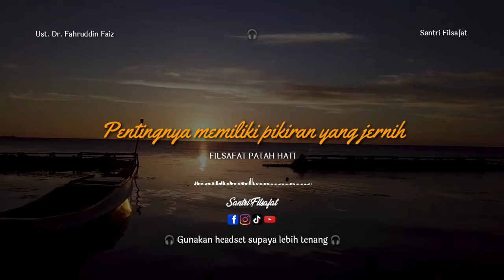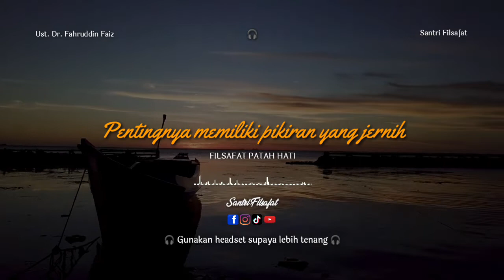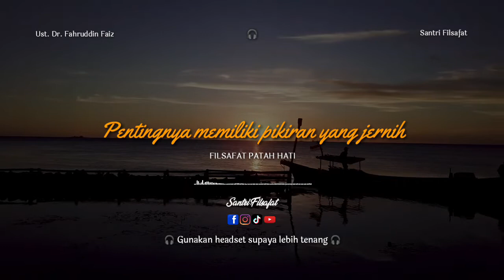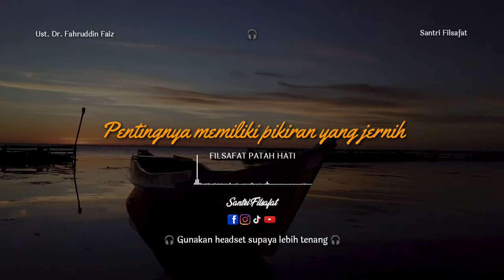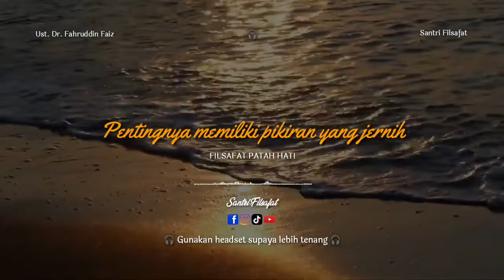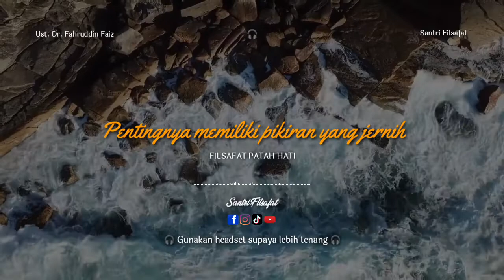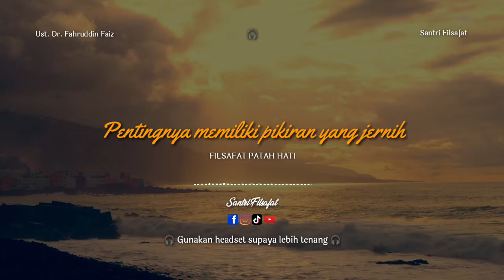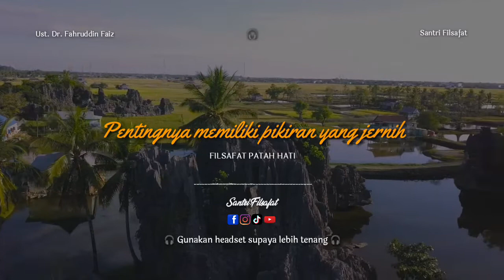Pikiran yang jernih tanda hidup yang jelas dan terarah | Ngaji Filsafat | Ust. Dr. Fahruddin Faiz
Ngaji Filsafat : Clear Mind
Ngaji Filsafat 387
Edisi : "Bersih-bersih"
Pengampu : Dr. Fahruddin Faiz
Masjid Jenderal Sudirman Yogyakarta

Facebook Fanpage :
Santri Filsafat